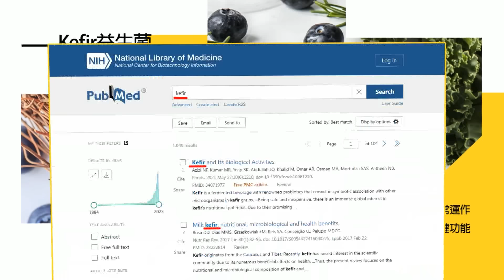【張雅婷辣晚報】韓國瑜拜年片與「他」同框! 按讚數炸了 | 龍年為這個 韓拜年與他同框 精華版@中天新聞CtiNews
來賓
前台北市副市長